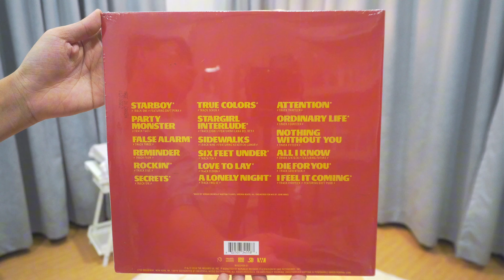The weekend - Star boy Target exclusive translucent blue vinyl EP.261